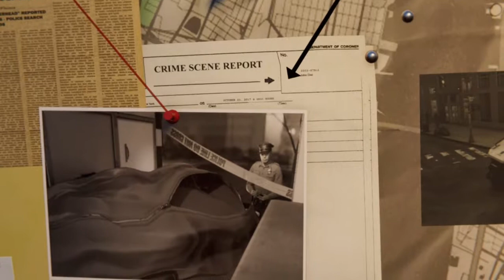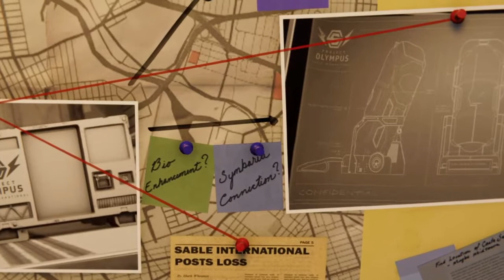She's Back! | Spiderman Silver Lining Part 1